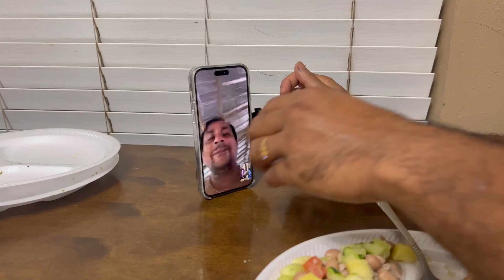আমেরিকার ISKCON মন্দিরে সুস্থ এবং মঙ্গল কামনায় এক লক্ষ তুলসী পাতা দিয়ে ভগবানের পুজো হল​⁠@riyausa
আমেরিকার ISKCON মন্দিরে সুস্থ এবং মঙ্গল কামনায় এক লক্ষ তুলসী পাতা দিয়ে ভগবানের পুজো হল/মন্দিরে তৃপ্তি করে একাদশীর প্রসাদ খেলাম@riyausa